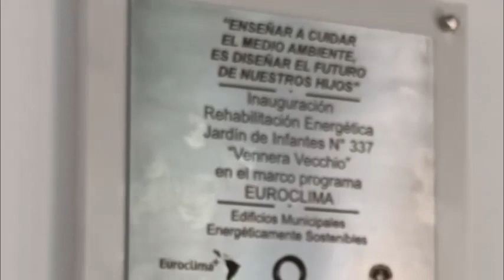Dra. Florencia Primo - San Carlos Sud inauguró obras de energía sustentable en el Jardín 337